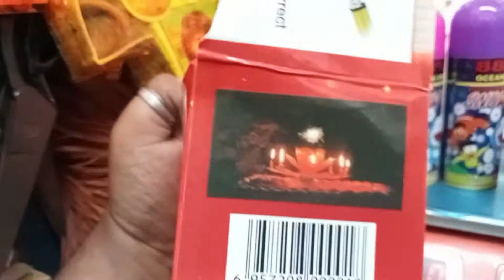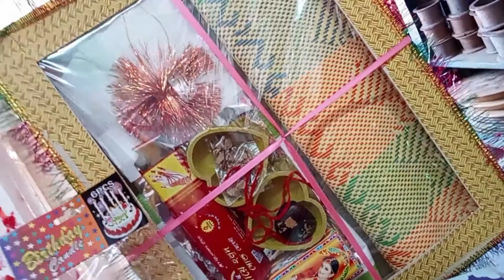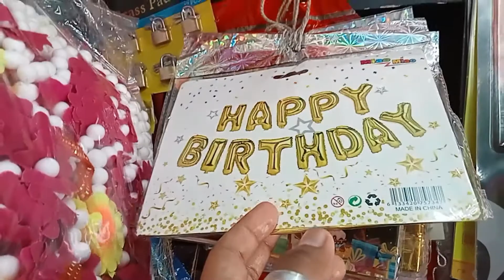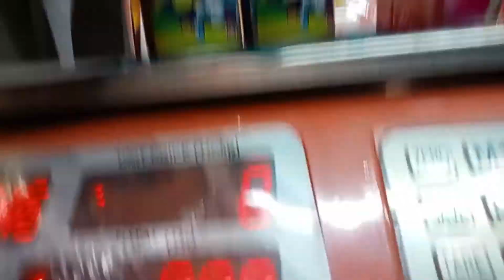জন্মদিন ও বিবাহ আইটেমের ব্যবসা || অল্প পুঁজিতে লাভজনক ব্যবসা || নতুন ব্যবসার আইডিয়া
নমস্কার বন্ধুরা আপনারা সবাই কেমন আছেন, Business Planner BD ইউটিউব চ্যানেলে আপনাদের সকলকে স্বাগতম । আরও একটি নতুন বিজনেস প্লান এর ভিডিও নিয়ে চলে এসেছি আপনাদের মাঝে । আজকে আমাদের বিজনেস পরিকল্পনাটি হলো জন্মদিন ও বিবাহ অনুষ্ঠানের জরি সহ সকল আইটেমের ব্যবসা । আশা করছি আপনারা পুরো ভিডিওটা দেখলে অসাধারণ একটি ব্যবসায়িক আইডিয়া পেয়ে যাবেন । ধন্যবাদ।